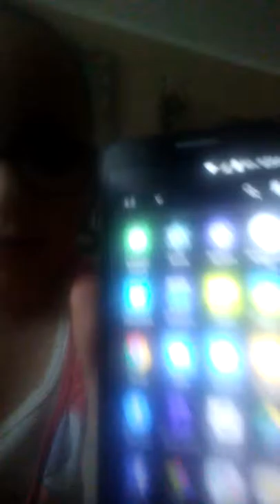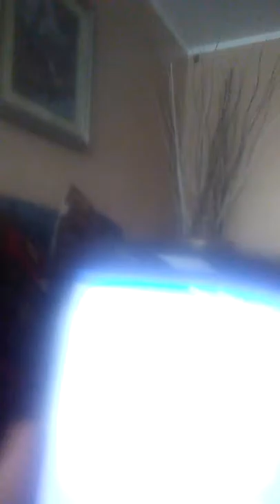Prank Calling 911!!!